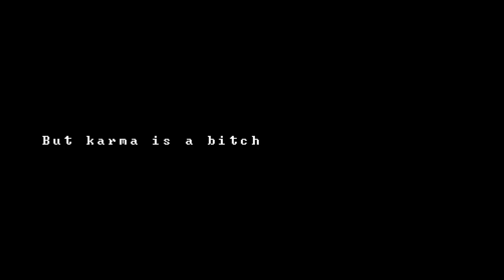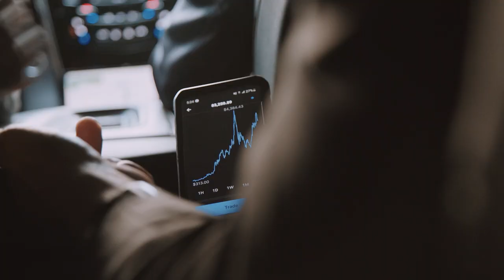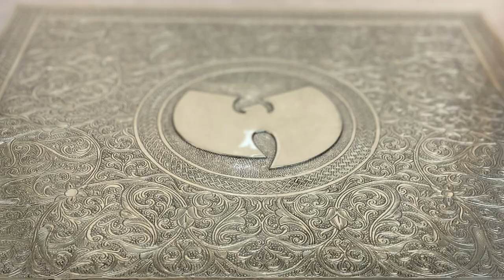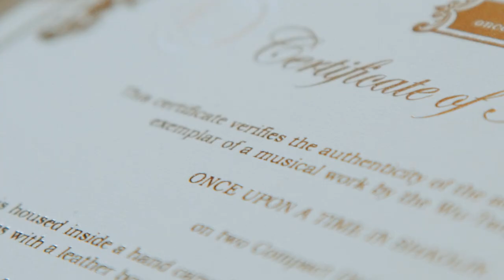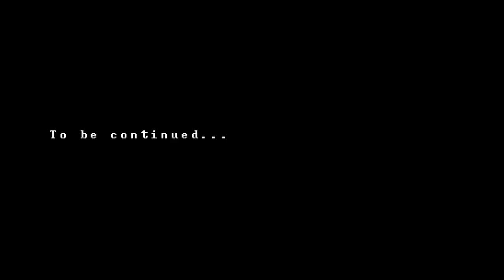We Bought the Unreleased Wu-Tang Clan Album with Crypto ✨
On September 10th, 2021 in New York City, PleasrDAO, a worldwide crypto collective, purchased and physically acquired the most valuable piece of music on earth, the unreleased Wu Tang album, "Once Upon a Time in Shaolin." Since it's release in 2014, it shared the hands of "Pharma Bro" Martin Shkreli as well as the Department of Justice following his arrest. Watch as Jamis and armed guards travel to secure this grailed Wu Tang album.

Director, DP, Editor Jon Lynn jonlynnjonlynn.com
Music Spencer Harrison
Colorist Quincy Ledbetter
Mix Colin Alexander

Jamis Johnson Chief Pleasing Officer, PleasrDAO
Jordan Holtz Attorney for Matkov Clarke
Troy R. Abel Armed Security
John C. Jackson Armed Security\
Steve Alonso Armed Security
Matt Matkov General counsel to PleasrDAO
Peter Scoolidge Deal Broker of the album
Tarik Azzougarh “Cilvaringz”
  Once Upon a Time in Shaolin Producer and Concept Originator